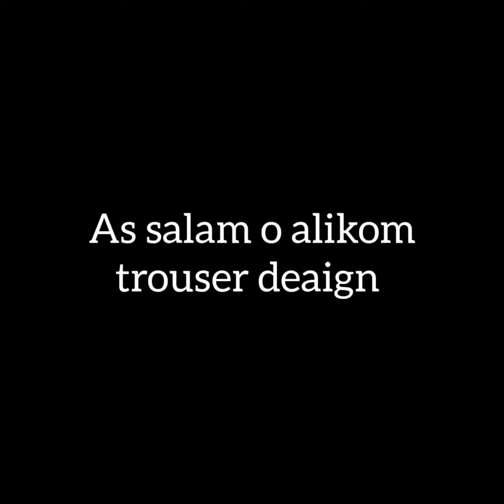Latest and Trendy # Trouser Design |2022|New#capri Design 2022